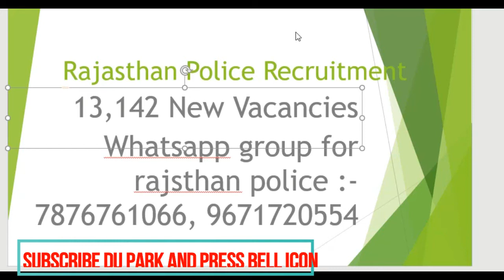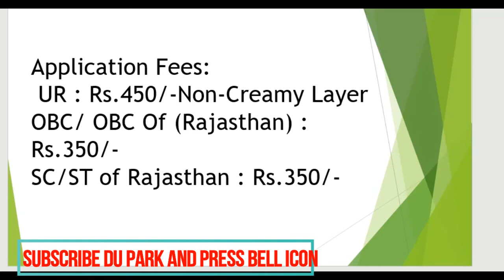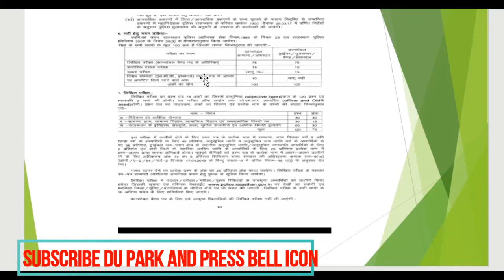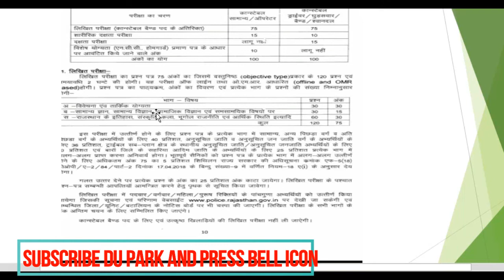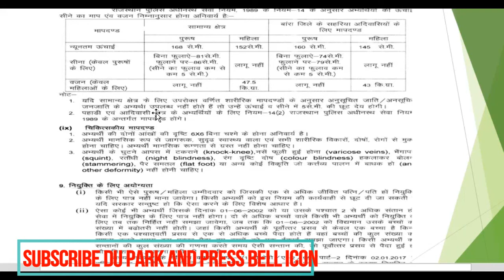Rajsthan police new 13142 vacancy released! I All Importanat Details I best books I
to add in whatsapp group meassage us :- "add me raj" to 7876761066 or 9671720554
Hi Guys. Welcome to EDUPARK. This channel provides you with the best and updated material for competitive exams like HSSC,CGL,SSC,UPSC statewise.

Haryana Police ke 20 paper sirf 99/- Rupey me:-

To Join WHATSAPP GROUP OF HARYANA RELATED EXAMS
message your details like name, number which you want to add and gender(male/female) on 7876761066.